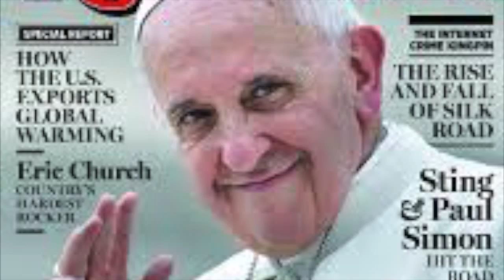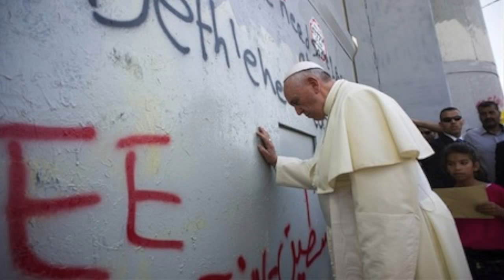Pope Crush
I am a progressive Protestant clergywoman. And I have a Pope Crush.